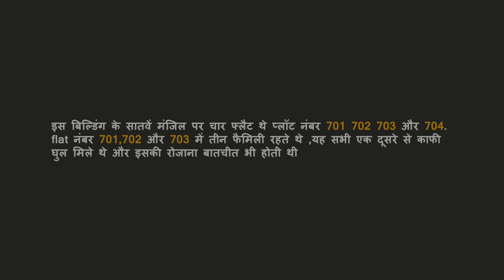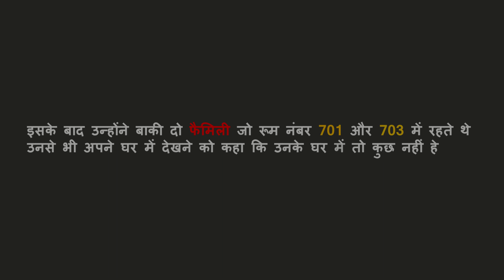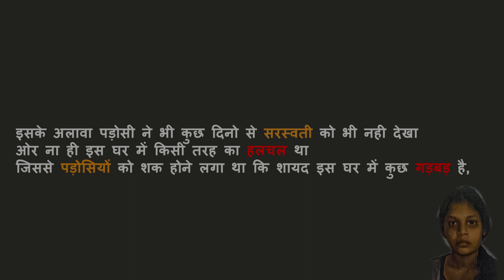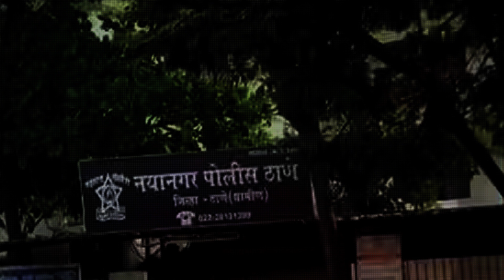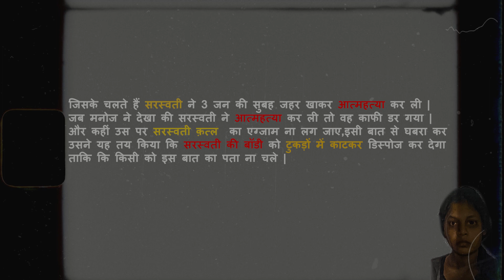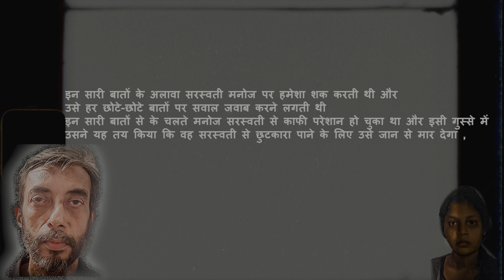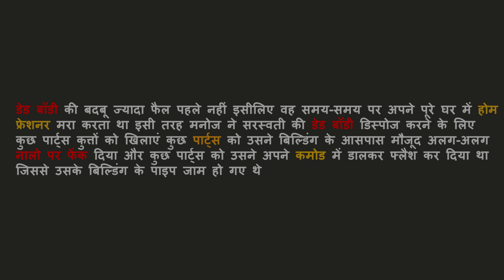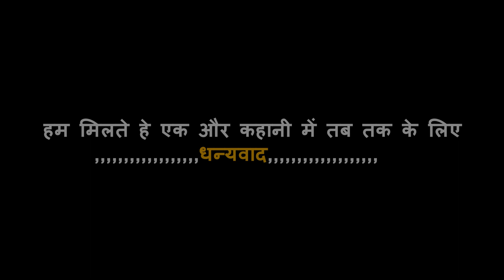MANOJ SANE ROOM NO. 704 MURDER CASE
‘Foul smell, pieces lying’: How Mumbai cops discovered Shraddha Walkar re-run